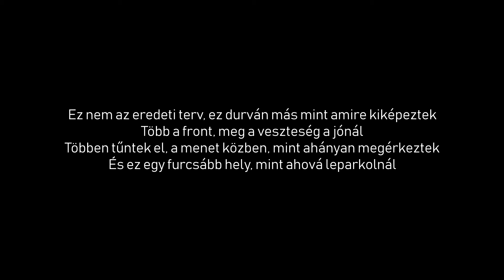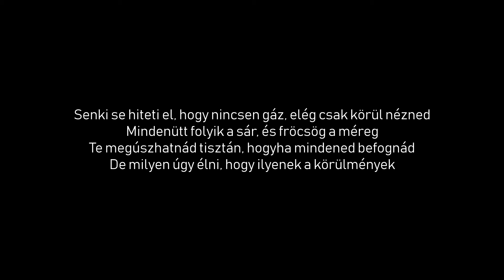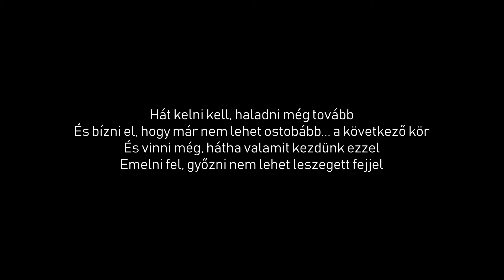Kozmosz - Kelni kell (dalszöveg videó)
Kozmosz - Kelni Kell - 2022 - Kelni kell

Dalszöveg:

Ez nem az eredeti terv, ez durván más mint amire kiképeztek
Több a front, meg a veszteség a jónál
Többen tűntek el, a menet közben, mint ahányan megérkeztek
És ez egy furcsább hely, mint ahová leparkolnál

Hát kelni kell, haladni még tovább
És bízni el, hogy már nem lehet ostobább... a következő kör
És vinni még, hátha valamit kezdünk ezzel
Emelni fel, győzni nem lehet leszegett fejjel

Senki se hiteti el, hogy nincsen gáz, elég csak körül nézned
Mindenütt folyik a sár, és fröcsög a méreg
Te megúszhatnád tisztán, hogyha mindened befognád
De milyen úgy élni, hogy ilyenek a körülmények